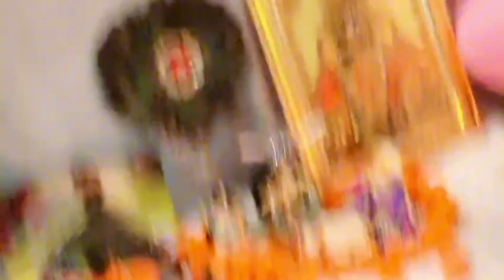janamashtami celebration||kaise jugaad banana Ridhima Rihanna ke liye? weekend vlogs||keep support 🙏